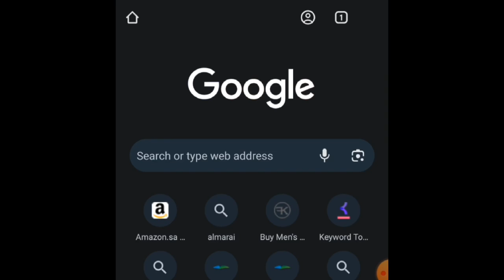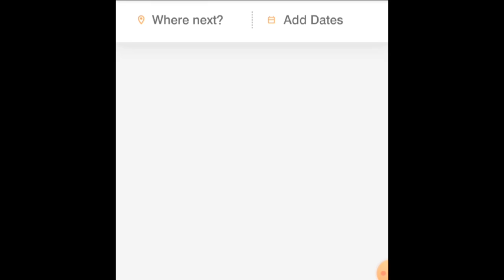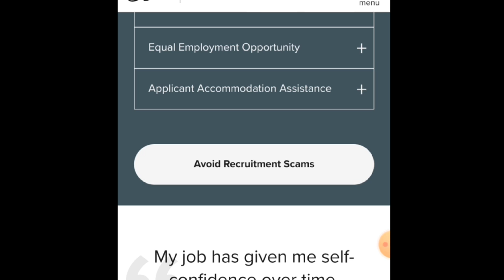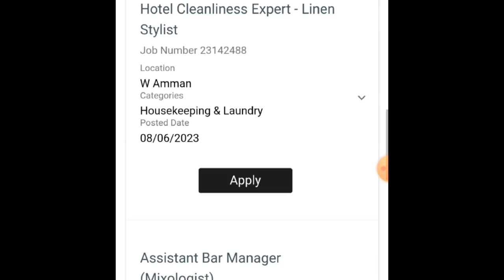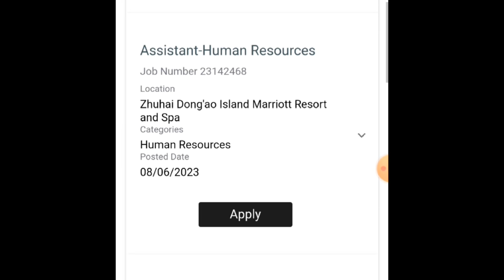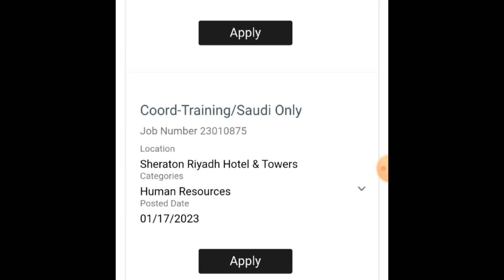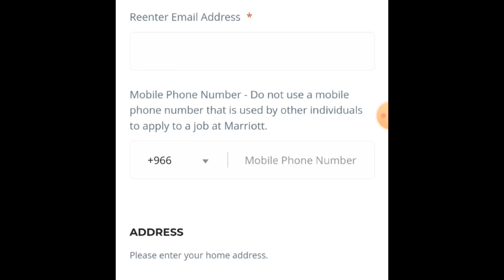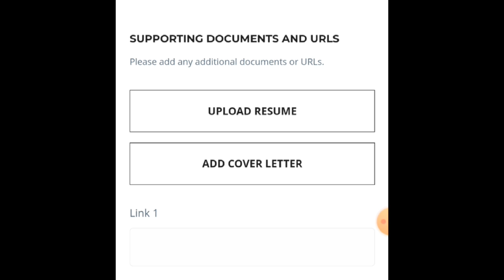Marriott hotel jobs in Saudi Arabia | Work visa | Salary | how to apply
how to get a job in saudi arabia from india,
how to get a job in saudi arabia malayalam,
how to get a job in saudi arabia in tamil,
how to get a job in saudi arabia on a visit visa,
how to get a job in saudi arabia from bangladesh,
tips to get a job in saudi arabia safety officer jobs,
tips to get a job in saudi arabia,
how to get a job in neom saudi arabia,
how to get doctor jobs in saudi arabia
getting a job in Riyadh City,
how to get a teacher job in saudi arabia,
how to get teaching jobs in saudi arabia,
how can i get a job in saudi arabia,
autocad jobs in saudi arabia draftsman
how to get a job in saudi arabia from pakistan,
how to get job in saudi arabia from india tamil
laundry jobs in saudi arabia javed bhatti hd tv
job vacancy in saudi arabia malayalam,
female jobs in saudi arabia malayalam,
driver jobs in saudi arabia malayalam
how to get a job in madinah saudi arabia,

how to get a job in saudi arabia from nigeria,

job life in saudi arabia,

how to get software jobs in saudi arabia,

best jobs in saudi arabia,

online jobs in saudi arabia work from home,

work at saudi arabia,

working at saudi aramco,

finding a job in saudi arabia

hiring jobs in dubai

jobs in saudi arabia 2023 malayalam

jobs in saudi arabia 2023 tamil

job vacancy in saudi arabia 20223,

new job in saudi arabia 2023

teaching jobs in saudi arabia 2023

female jobs in saudi arabia 2023

female jobs in saudi arabia 2023 malayalam

official job in dubai

job for saudi arabia,

how to get job in jeddah,

saudi arabia it jobs
how to get a job in saudi aramco,
high paying jobs in saudi arabia

top 10 jobs in saudi arabia

highest paid jobs in saudi arabia

cool inc hospitality saudi arabia,

store keeper jobs in Saudi Arabia,
store keeper jobs in Riyadh,
Jobs in Algeria,
Jobs in Jordan,
Jobs in Kuwait,
Jobs in Lebanon,
Jobs in Libya,
Jobs in Morocco,
Jobs in Tunisia,
Jobs in UAE,
Jobs in Yemen,